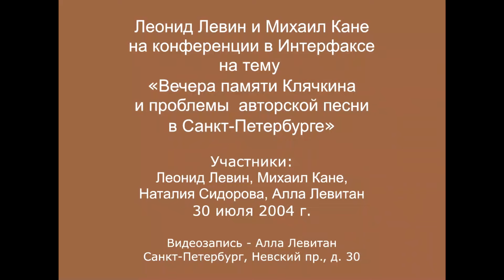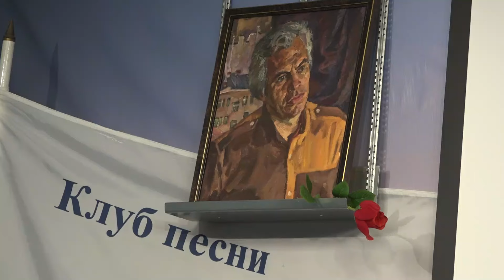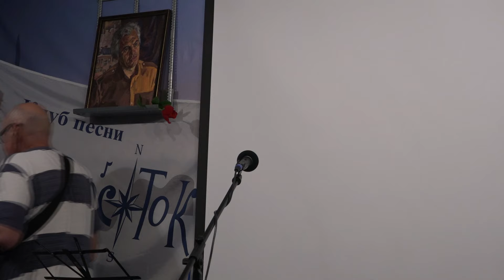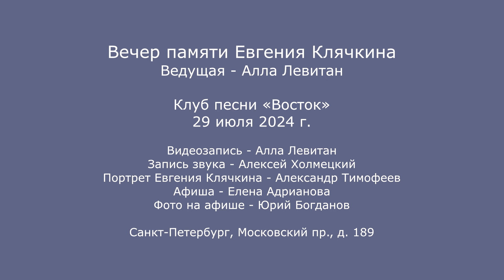Вечер памяти Евгения Клячкина. Клуб песни «Восток». Санкт-Петербург. 29.07.2024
Вечер памяти Евгения Клячкина. Ведущая - Алла Левитан. Клуб песни «Восток». 29 июля 2024 г. Видеозапись - Алла Левитан. Запись звука - Алексей Холмецкий. Портрет Евгения Клячкина - Александр Тимофеев. Афиша - Елена Адрианова. Фото на афише - Юрий Богданов.
Санкт-Петербург, Московский пр., д. 189.
0:00:10 Алла Левитан о Евгении Клячкине.
0:02:26 Валентин Вихорев
0:02:33 Ну в чем же здесь его вина... (В. Вихорев)
0:04:27 В краях, где пророк Моисей... (В. Вихорев)
0:06:08 На невском фрегате вымпел приспустим... (В. Вихорев)
0:07:30 Видео: Леонид Левин и Михаил Кане
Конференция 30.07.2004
0:13:07 Видео: Евгений Клячкин.
0:14:33 Пилигримы
0:16:02 Елена Лобусова
Подарок (Е. Клячкин на мел. А. Тжасковского)
0:18:32 Маленький вальс (Е. Клячкин)
0:20:09 Олег Лебедев
0:21;12 Две девочки (Е. Клячкин)
0:24:50 Не гляди назад, не гляди (Е.Клячкин на мелодию Михаила Зива)
0:27:10 Юлия Сивакова и Ольга Васильева
0:27:59 Романс Чёрта (муз. Е.Клячкина на ст. И. Бродского)
0:31:20 Валаам (Е. Клячкин)
Сергей Левинсон
0:34:56 Сказка (муз. Е. Клячкина на стихи Нонны Слепаковой)
0:36:45 Годовщину последнюю празднуй.,. (муз. Е Клячкина на стихи А. Ахматовой)
Татьяна Кутепова
0:39:40 Холмы (Е. Клячкин)
0:44:28 Александр Соломонов
0:44:58 Песня об утреннем городе (Этот город он на вид угрюм..) (Е. Клячкин)
0:46:34 Псков (Помнишь этот город...) (Е. Клячкин)
0:49:18 Элегия (Сентябрь сколачивает стаи..) (муз. Е. Клячкина на ст. А. Городницкого)
0:51:51 Видео: Е. Клячкин. Мокрый вальс.